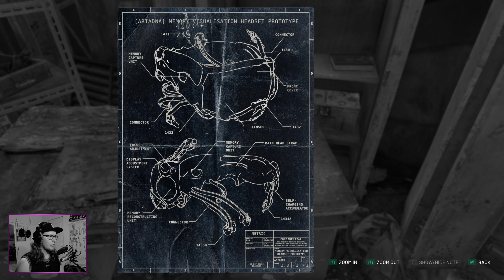Chernobylite // SUOMI // HARD // Osa 4 - Kotia kuntoon.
Здесь мы строим свой дом.

Uusi osa aina MA & TO klo 07:00.